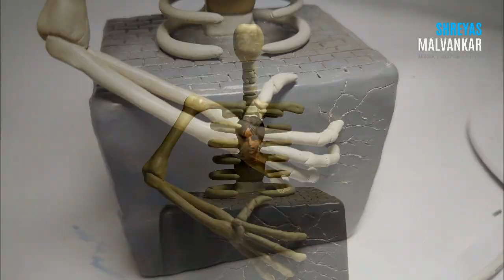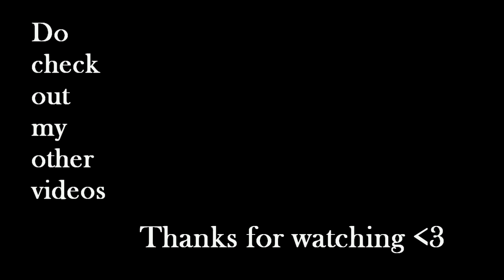Eren Transformation into Attack Titan (Stop Motion Animation) Concept Sculpture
A complete handmade work.